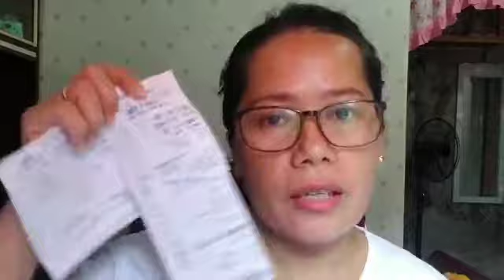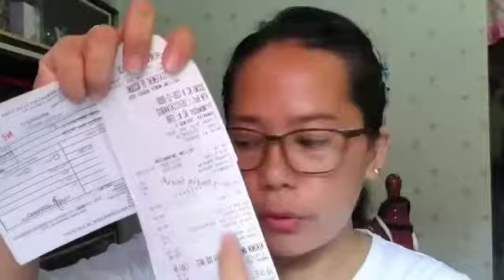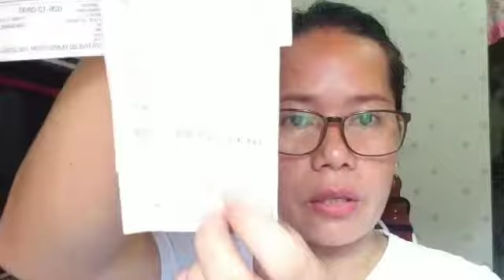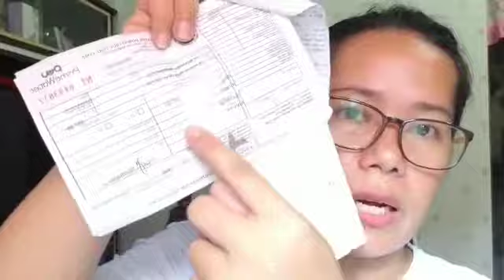PRIMEWATER SAN CARLOS PAKIAYOS NAMAN PLEASE LANG!!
Pakiayos naman ung system nyo primewater please lang